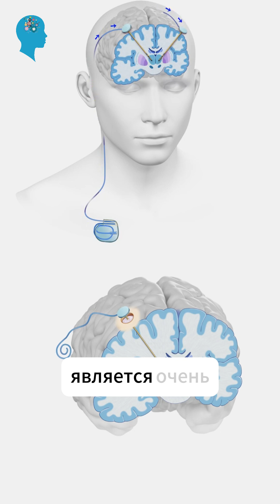Объяснение Болезни Паркинсона #1 | Что такое дискинезия?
Дискинезия - это непроизвольное двигательное расстройство, обычно связанное с Болезнью Паркинсона и длительным приемом лекарств. Узнайте, что ее вызывает, как она влияет на повседневную жизнь и какие современные методы лечения Болезни Паркинсона позволяют эффективно справиться с ней.

Выбирая Центр Нейромодуляции в Турции, вы инвестируете в учреждение мирового класса с проверенной историей успеха. Они помогают пациентам с двигательными расстройствами, включая Болезнь Паркинсона, Дистонию, Болезнь Хантингтона, Эссенциальный Тремор, Эпилепсию и Невропатическую боль. Наша команда экспертов готова провести вас через весь процесс лечения, начиная с первичной консультации и заканчивая наблюдением после операции.

Узнайте больше о том, как ГСМ может изменить вашу жизнь. Свяжитесь с нами сегодня, чтобы запланировать консультацию.

📍 Наши процедуры проводятся в медицинских учреждениях, с которыми заключены контракты, и которые имеют сертификат, разрешающий осуществление медицинского туризма.